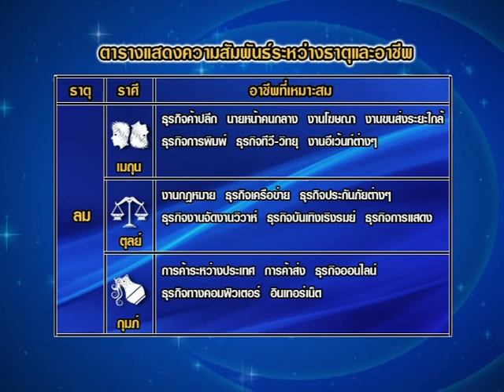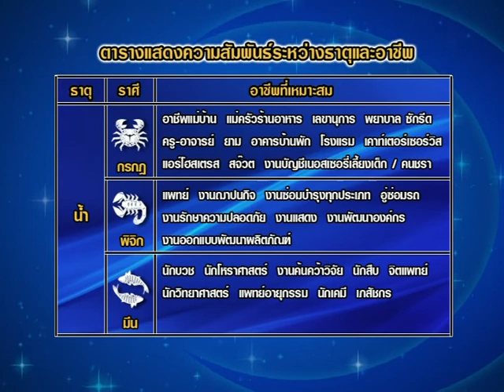รายการชีวิตพิชิตดวง | 17/01/60 | EP. 2/4